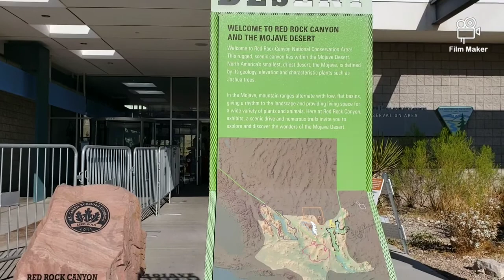SOBRANG GANDA SCENIC LOOP DRIVE RED ROCK CANYON/LAS VEGAS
This is a beautiful way to experience Las Vegas other than the strip,and also beautiful place for hiking,biking or just plain enjoying the view. RED ROCK CANYON NATIONAL CONSERVATION AREA.